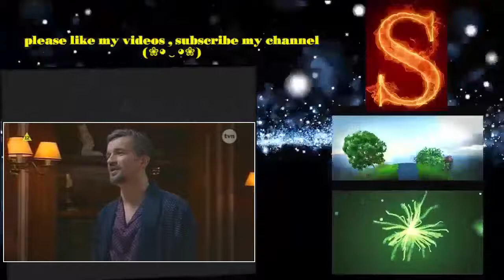Niania S8 Ep 10 Uciszanie Frani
vdxeg